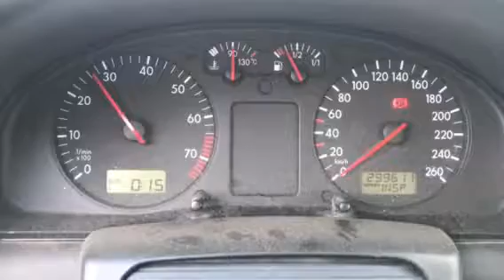V2316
WV Passat